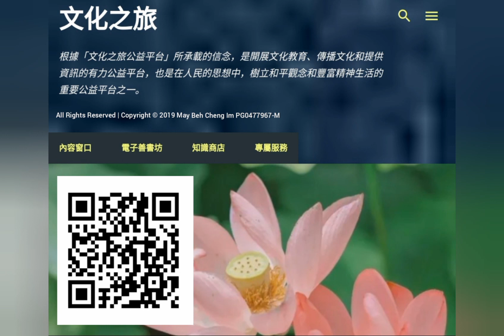阿爾法腦波音樂-激發大腦潛能 (1)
聽古典音樂可以沖擊寶寶的腦力波，促進寶寶大腦和感覺器官的發育，提高寶寶的思維能力和想像能力，增強和恢復記憶力，促進智力的發展和提高。 對幼教和學習等具有強大作用的教育音樂可以：

    1) 陶冶寶寶的性情，使寶寶養成非常良好的性格，寶寶也會越變越聰明漂亮

    2) 深度改善睡眠生理，走進更有趣、更專業的古典音樂世界

    3) 脫焦孩子焦慮，緊張不安等情緒，促進個性化發展

    4) 促進開發大腦潛能的開發（右腦開發），培養音樂天賦